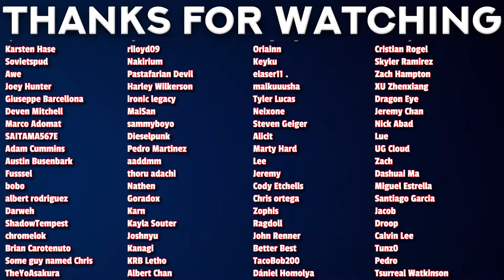DOFLAMINGO IS THE MASTERMIND?!? (ONE PIECE REACTION)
00:00 - Intro
00:25 - Reaction
19:47 - Review